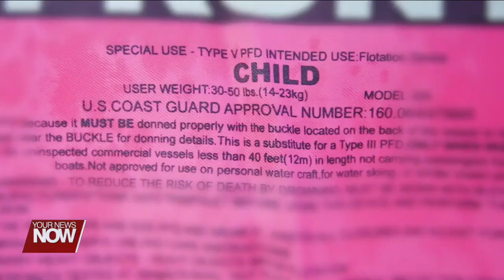Safety is key when it comes to swimming reminds ER physician